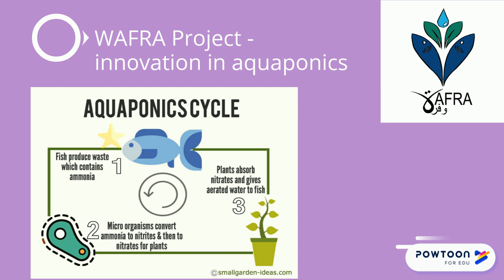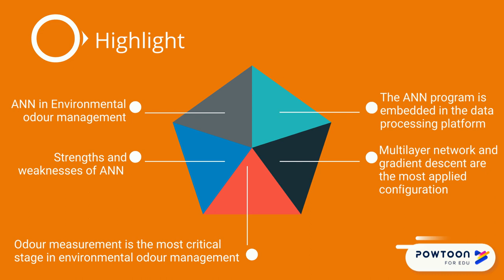WAFRA - Artificial Intelligence (AI) and Enviromental Odour Management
Environmental odour management by artificial neural network – A review - Environment International Volume 133, Part B, December 2019, 105189